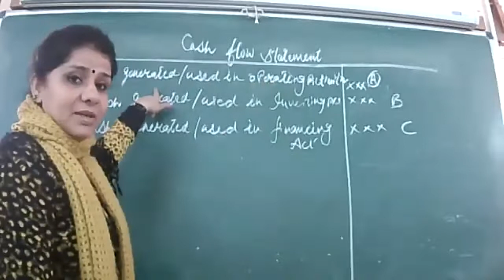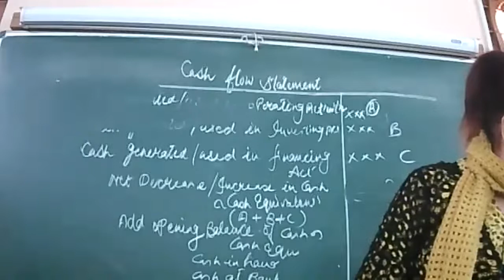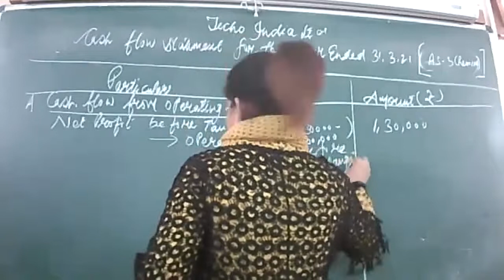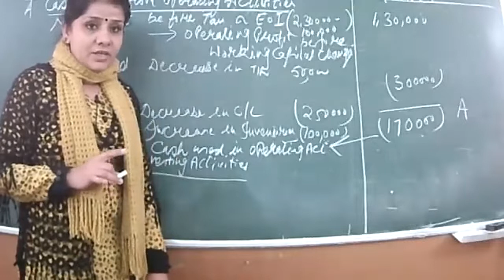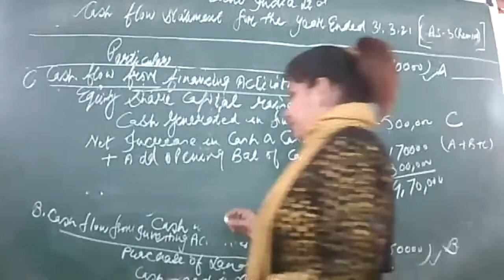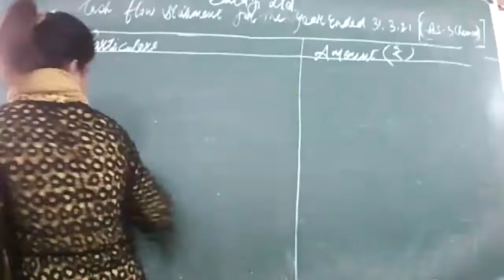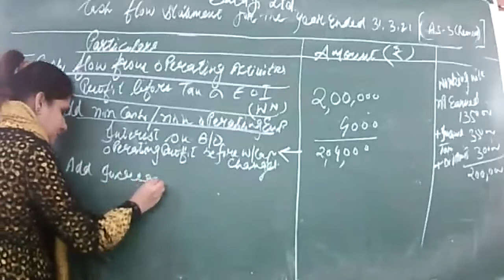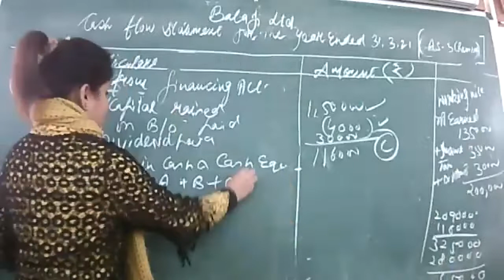19-1-22 XIIB,C ACCOUNTANCY